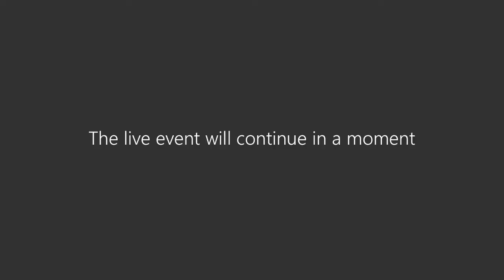July 27 Scarborough-Guildwood Virtual Town Hall - Economic Recovery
On July 27 2020, the elected officials for Scarborough-Guildwood held their fourth monthly virtual town hall. MPP Mitzie Hunter, MP John McKay, and Councillor Paul Ainslie were joined by Scarborough Business Association President Andrea Hazell and the City of Toronto Economic Development & Culture General Manager Mike Williams to discuss economic recovery in Scarborough.